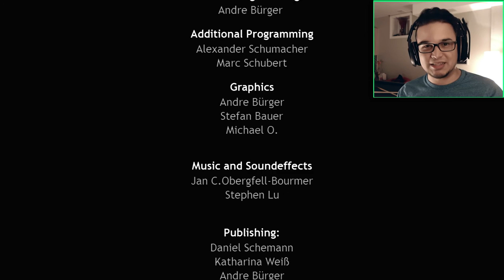COW TIPPING SIMULATOR! - The Cows Are Watching FUNNY HIGHLIGHTS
*REUPLOADED* The game footage was way too dark last time so no it should look better.

I can't believe I played this entire game for an hour and nothing ever changed... It is definitely an overly repetetive game.

However there are some funny moments to be had, and not to mention surprise jump scares.

Hope you enjoy the funny highlights!

And I'll see you all...ON THE NEXT LEVEL!

About The Cows Are Watching
Developer: Silent Future

Did you ever wondered about the rumors of cow tipping? Now it´s your turn! Use the darkness and silence of the night to enter the meadows and tipp as much cows as needed to enter the next level.